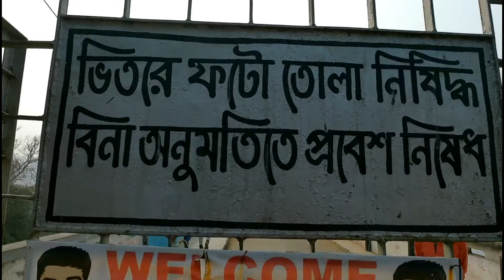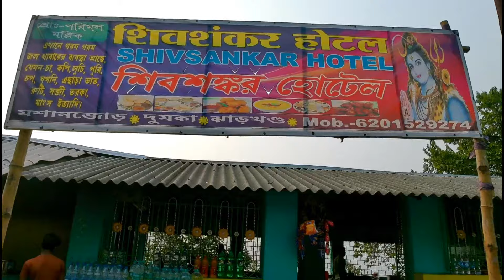Massanjore Dam in Jharkhand ll Massanjore Dam tour 2022 ll Dumka ll Jharkhand ll India.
भारतवर्ष में जितने सारे डैम है उनमें से यह Massanjore Dam है एक.

यह डैम झारखंड के दुमका जिला में है.

यह एक्चुअली एक बहुत अच्छा पिकनिक स्पॉट है दूर-दूर से यहां पर बहुत लोग आते हैं पिकनिक करने के लिए.

इसका नियरेस्ट दो रेलवे स्टेशन है एक तरफ से Suri और एक तरफ से Dumka अगर आप दुमका से आना चाहे तो डिस्टेंस पड़ेगा 41 किलोमीटर और सिवनी से आना चाहे तो इसका डिस्टेंस पड़ेगा 37 किलोमीटर.

Height - 47m(155 fit)
Length -661m(2170 fit)

इस गेम को 1955 में बनाया गया था.

यहां पर रहने का और खाने का पूरा व्यवस्था है आप अगर चाहे तो यहां पर है भी सकते हैं.